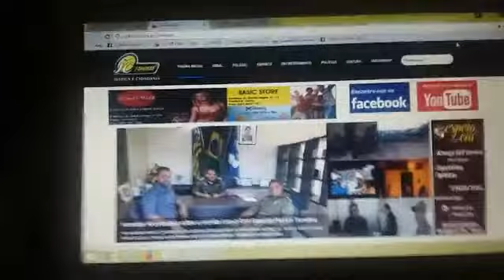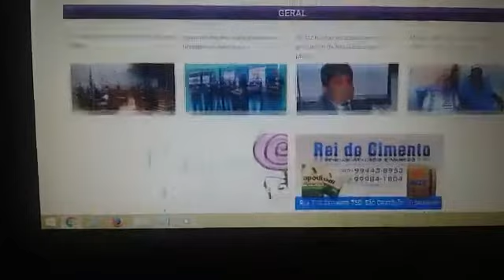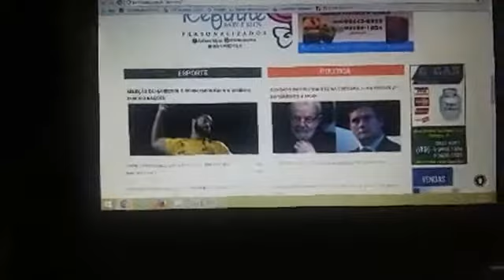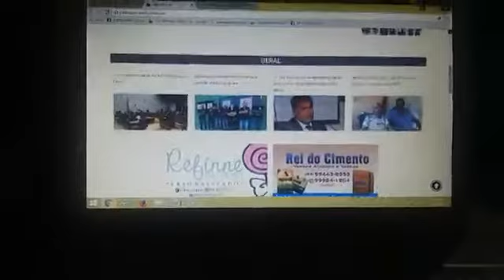Jc24horas recebe as primeiras imagens do homem assassinado em Flores do Piauí